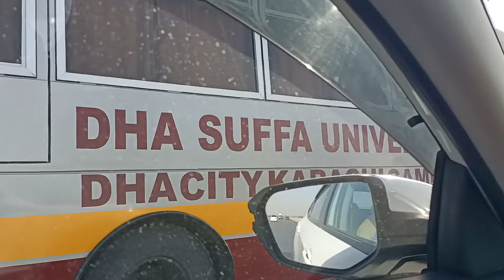DHA City Karachi (DCK) Campus